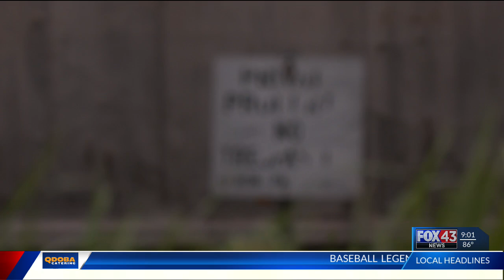One person struck by train, killed in NOTO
Topeka Police are assisting Union Pacific with a train incident that left one person dead.